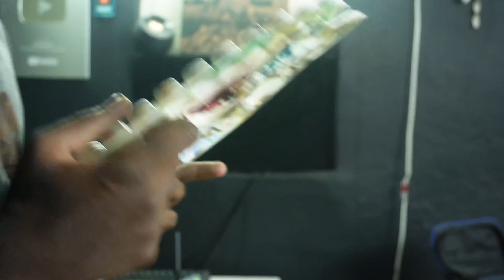Virat kohli Portrait Art in telugu by Ganymadex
Speed Drawing: Capturing Virat Kohli's Intensity | Portrait

In this video, I take on the challenge of capturing the dynamic and passionate persona of one of cricket's modern legends, Virat Kohli, through a mesmerizing portrait drawing. Known for his fierce determination, unwavering focus, and remarkable sportsmanship, Kohli's presence on the field is iconic.

Watch as I meticulously sketch the intricate details of Kohli's expressions, seeking to encapsulate not just his physical features but also the fire and intensity that define his character. This artwork aims to celebrate his exceptional career, his leadership qualities, and the impact he has made in the world of cricket.

Join me in this artistic journey as I bring this portrait of Virat Kohli to life, stroke by stroke, and explore the nuances that make him an inspirational figure both on and off the field.